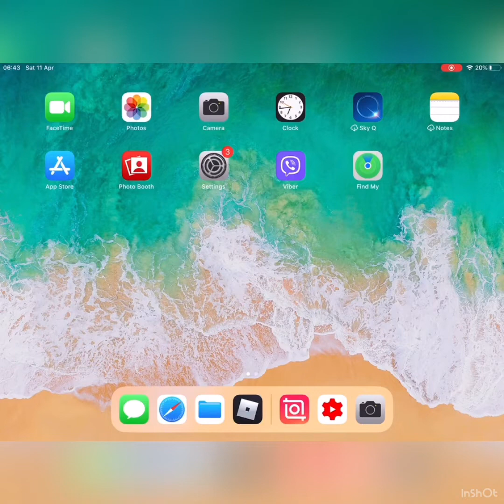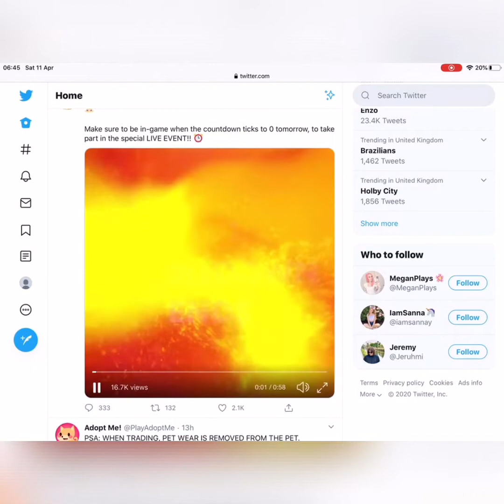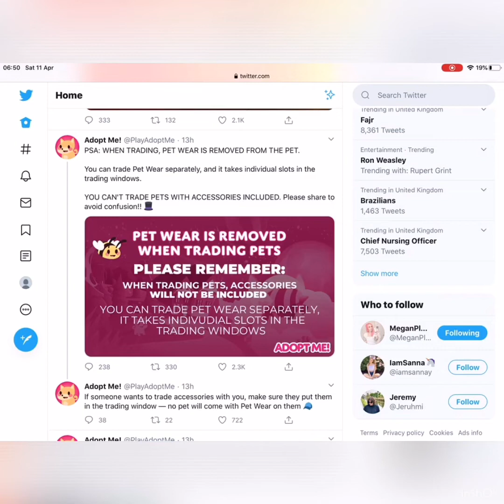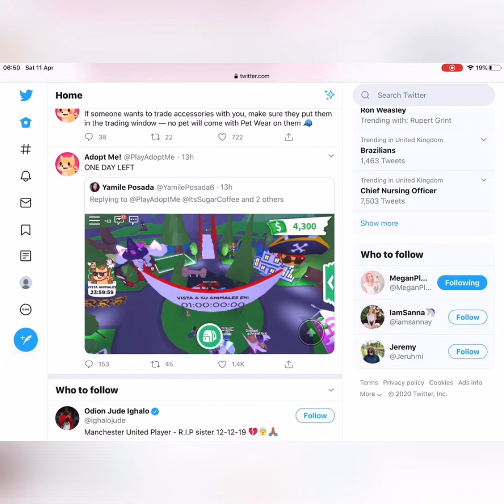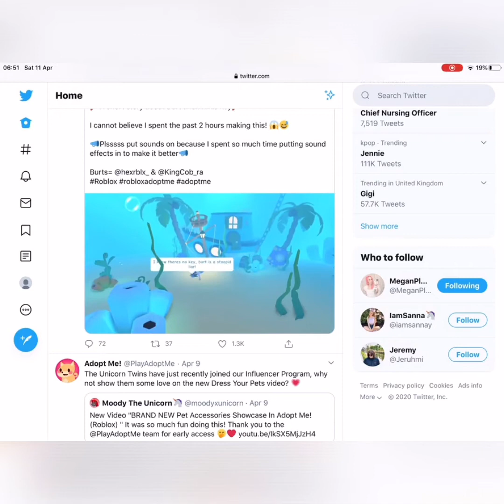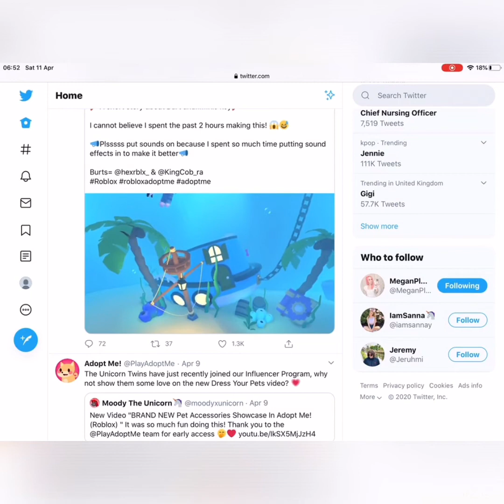New news on twitter about adopt me!